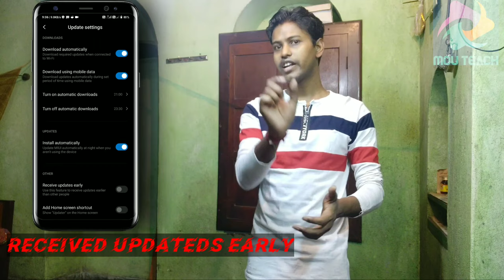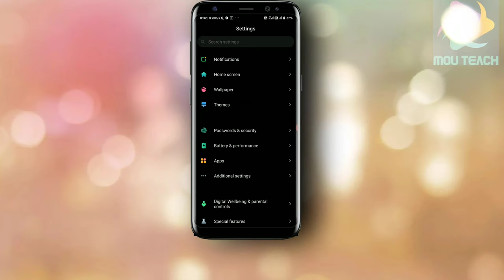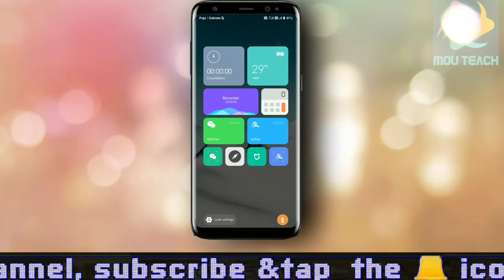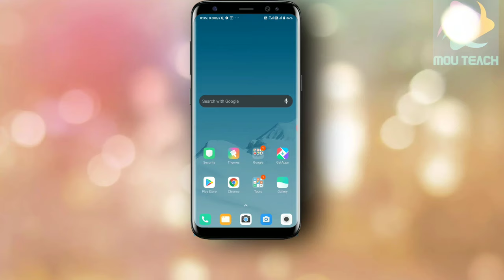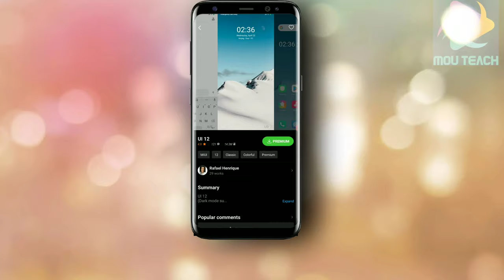How to download miui 12 theme | MIUI 12 Official Theme For MIUI 11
In this video I have talked about how to get the update of Miui 12 quickly and also about some features of the new launcher of Miui 12.Miui new Theme UI 12 New features and  iso Feeling .I hope this will help you a lot.

MIUI 12 Official Theme For MIUI 11
 MIUI 12 Theme Download
 MIUI 12 Theme Store
MIUI 12 Theme
New Leaked MIUI 12 Theme
 Download & Install MIUI 12 on Any MIUI ...
Official - Miui 12 Theme Apk Leaked
 New Features & New Ui
Install Now
MIUI 12 Theme for Xiaomi Devices with Official Theme Store ...
MIUI 12 Concept Based Mi Theme
 MIUI 12 MTZ Theme
MiUi THEMES
[Download] Install MIUI 12 Theme in your Xiaomi Device ...
MIUI 11 to MIUI 12 Bootanimation
 All Xiaomi Smartphones
MIUI 12 Updates
miui 12